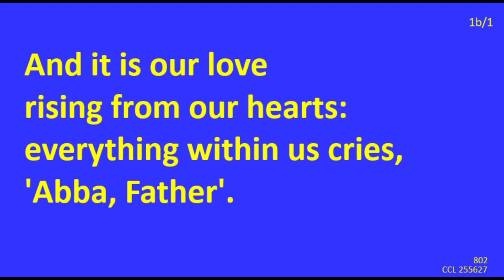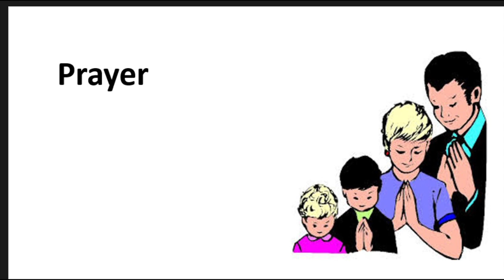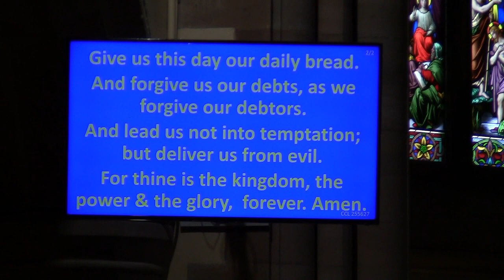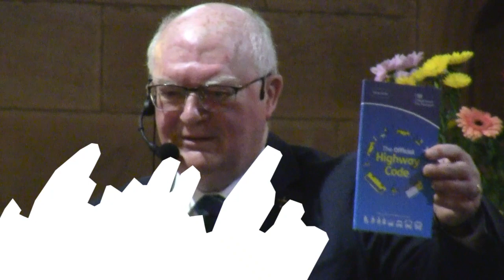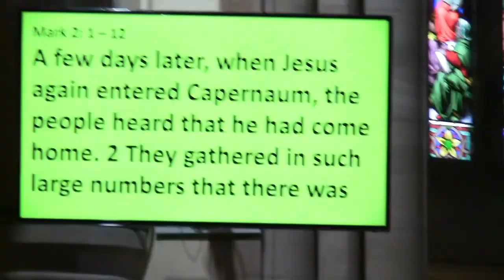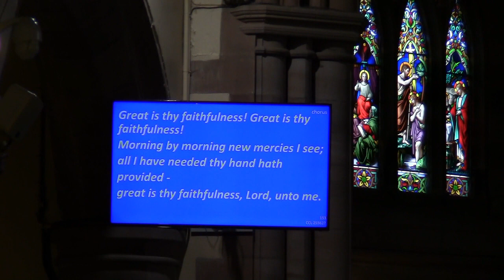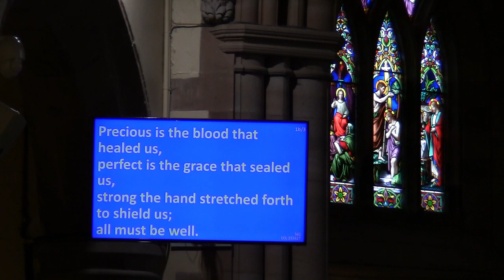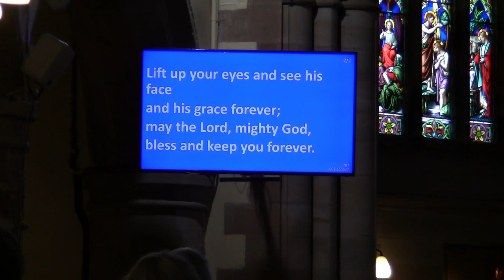St Vigeans Church Worship Video, May 21st, 2023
Filmed during worship in church and edited afterwards